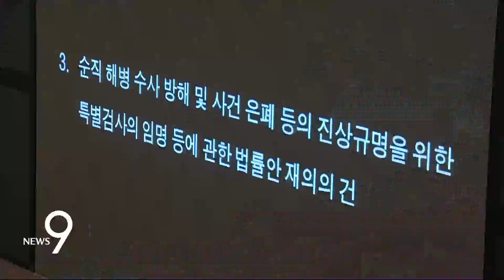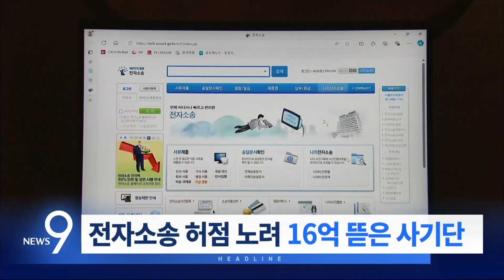7월 25일 '뉴스 9' 헤드라인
1. '해병대원특검법' 이 국회에서 또 부결됐습니다. 민주당이 추진하는 '방송 4법'이 상정돼, 국민의힘은 무제한 토론에 돌입했습니다.

2. 민주당이 이번엔, 방통위원장 직무대행 탄핵을 추진하고 있습니다. 이진숙 방통위원장 후보자 인사청문회에선 나이를 두고 설전이 벌어지는 등 신경전이 계속됐습니다.

3. 서울중앙지검장이 수사팀으로부터 김건희 여사 조사 보고를 받고도 3시간 넘게, 검찰총장에게 알리지 않은 사실이 뒤늦게 드러났습니다.

4. 위메프와 티몬의 정산 지연 사태와 관련해 피해자들이 본사를 찾아 항의했습니다. 위메프는 "환불을 책임지고 완수하겠다"고 했습니다.

5. 정부가 25년 만에 상속세를 완화하는 개정안을 내놨습니다. 자녀 공제 금액을 기존 1인당 5천만원에서 5억원으로 대폭 늘리고, 30억원을 초과해 상속이나 증여를 할 경우, 50% 적용하던 최고세율을 40%로 내리는 안입니다.

6. 유령법인을 설립한 뒤 24개 회사로부터 16억 여원을 뜯어낸 일당이 재판에 넘겨졌습니다. 전자소송의 허점을 악용했는데, 법원도 속았습니다.

7. 중복인 오늘, 서울엔 올 첫 폭염경보가 내려졌습니다. 동물원에선 보양식이 제공됐습니다.

📡 월~금 06:50 강스라이팅 (유튜브)
📡 월~금 07:30 뉴스퍼레이드
📡 월        08:40 네트워크 매거진
📡 월~금 09:00 신통방통
📡 월~금 10:20 강펀치 (유튜브)
📡 월~금 13:00 보도본부 핫라인
📡 월~금 14:30 사건파일 24
📡 월~금 17:20 시사쇼 정치다
📡 월~금 21:00 뉴스9
📡 월~목 21:50 윤정호의 뉴스 더 (유튜브)
📡 토~일 14:00 뉴스현장
📡 토~일 17:40 시사쇼 정치다
📡 토~일 19:00 뉴스7